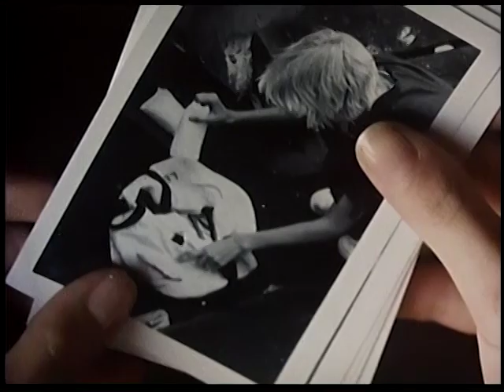Who Loves Amy Tonight, Show # 814 (1980) | Insight Powered by Paulist Productions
Amy Sims is a spoiled brat. She cares only about herself. By lying and manipulation, she has always gotten her father to give her whatever she wants. But she feels unneeded and unchallenged. So she joins a gang that is involved in shoplifting and burglary. When her mother becomes suspicious, Amy's father starts to move in on her. But when she threatens suicide, he backs off. His usual response is to buy his daughter's affection with gifts rather than provide her with the firm direction she really needs. The situation worsens when Mr. Sims learns that Amy is involved in a drug ring. He confronts Amy, but she denies any responsibility. She tries to lie her way out of it, but her father gives her two alternatives: radically change her lifestyle and behavior, or he will turn her over to the police.

Writer
William P. McGivern

Director
Mike Rhodes

Producer
Mike Rhodes

Actors
Laura Dern | Tim Van Patten | Marshall Thompson | Marion Ross